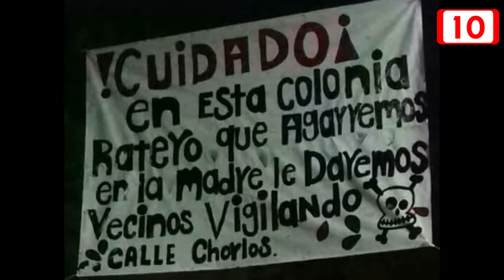“Ratero que agarremos, en la madre le daremos”